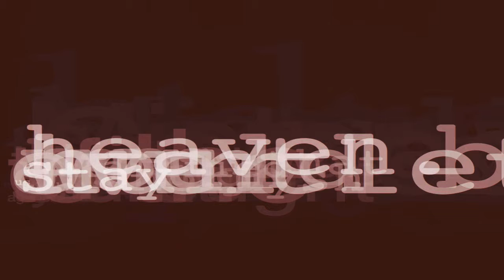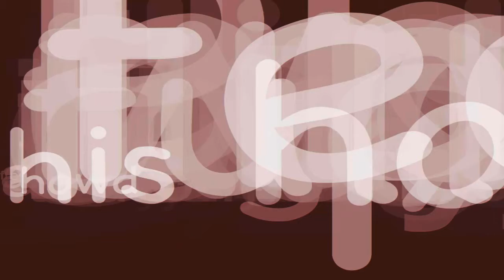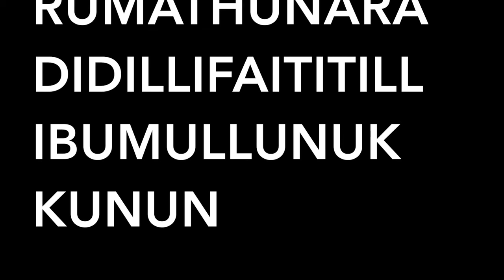RUMATHUNARADIDILLIFAITITILLIBUMULLUNUKKUNUN -roger alsop